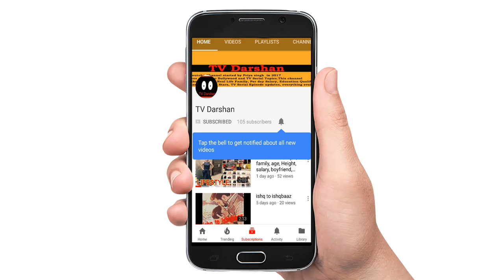Kya haal Mr. Panchal Real Family & Friends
Kya Haal Mister Paanchal
Main Cast:
Ojaswi Oberoi as Pari,
Maninder Singh as Mr.Kanhaiya Paanchal,
Kanchan Gupta as Kunti Devi
Astha Agarwal as Prarthna,
Radhika Muthukumar as Panjiri
Reena Aggarwal as Prema
Dharti Bhatt as Pratibha
Rahul Singh as Pratap
Ariah Agarwal as Kusum
Kushal Punjabi  as Lord Shiva

|| TV Darshan ||